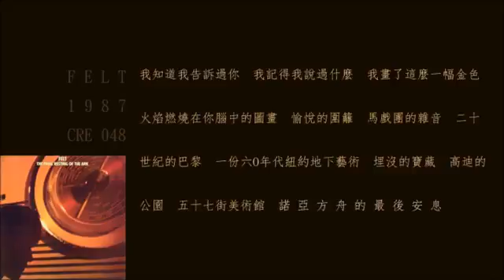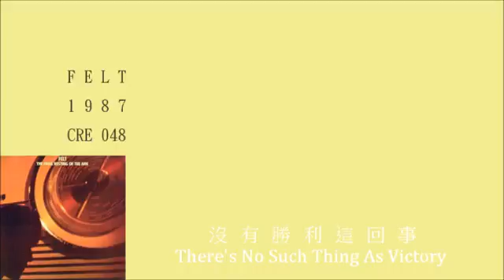f e l t The Final Resting Of The Ark EP S e p 1987